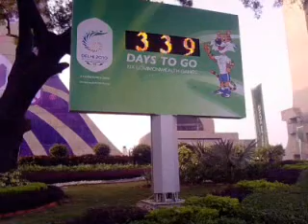Common Wealth Games Inaugrated 29 Oct 2010 at CP Connought Place New Delhi India NDMC tower building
Video shot LIVE, 29th Oct, 2009 for inaugural function of Commonwealth games in CP